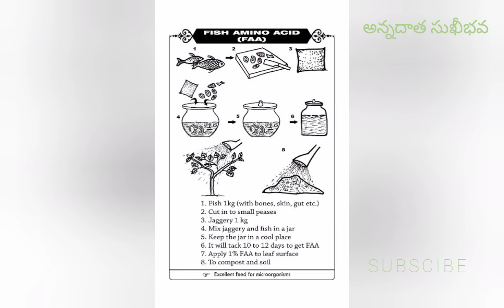FISH AMINO ACID || ఫిష్ ఏమినో ఆసిడ్ తయారుచేయడం ||అన్నదాత సుఖీభవ